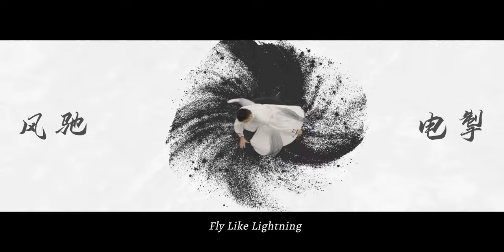CRRC Promo-Light, Shadow and Speed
Watch CRRC's latest concept promo video - "Light, Shadow and Speed". Get to know the Chinese spirit and share the charm of CRRC Intelligent Manufacturing. CRRC 2023, let's go to the future together!